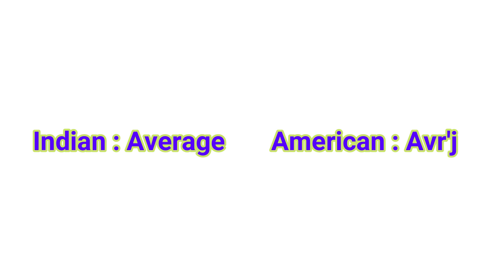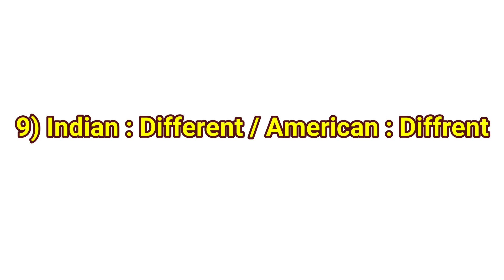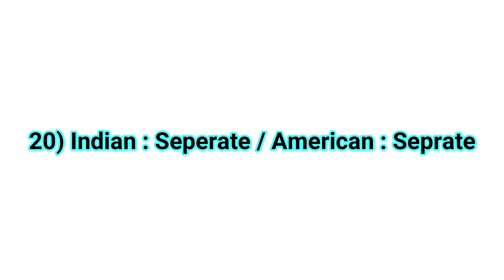SPEAK LIKE AN AMERICAN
This video provides you the nuances to speak like an American. I've chosen certain words randomly. I 've pronounced it for you using some sentences the American way. Please make use of it.